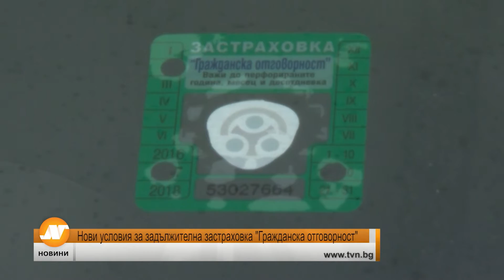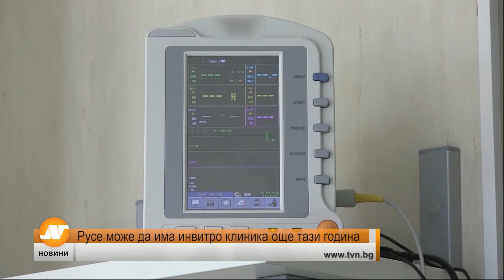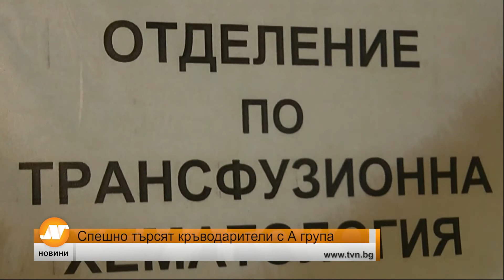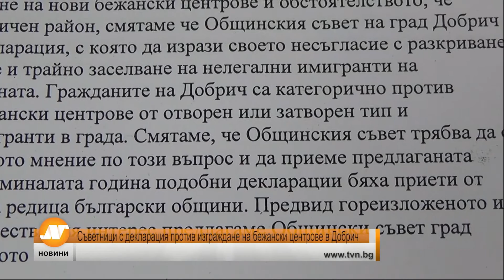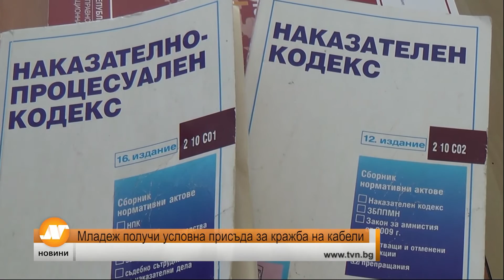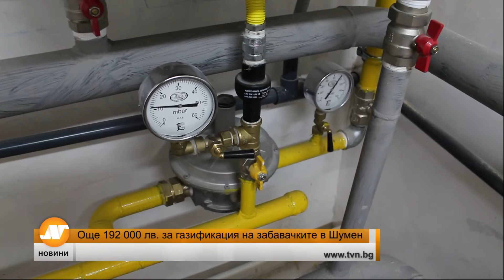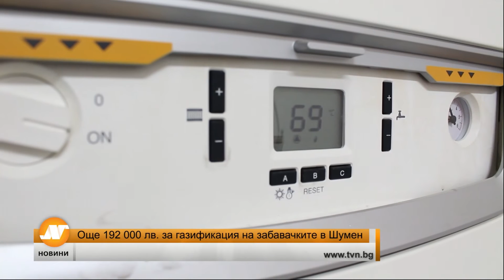Емисия новини 18:30 часа Русе 25 януари